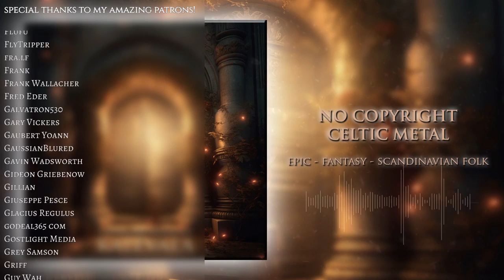Kalevala - No Copyright RPG Metal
I was recently made aware of the Finnish epic national poem "Kalevala".
It's pretty damn epic, and hopefully this song can justify its existence.

0:00 Straight into action
0:34 Melodic interlude
0:55 Melodic interlude+
1:39 Back to this
2:10 Armageddon